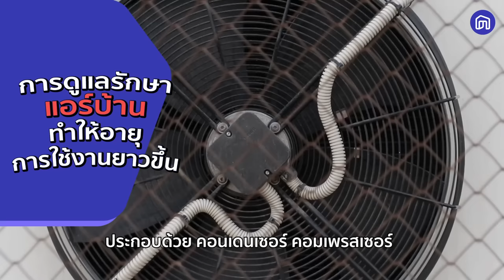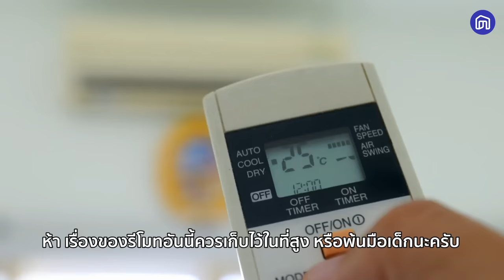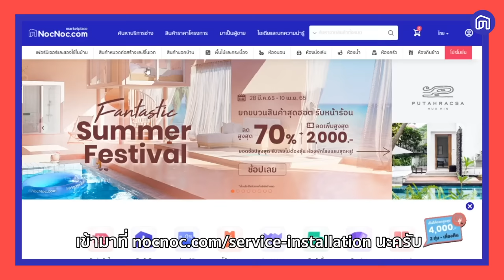วิธีรักษาแอร์บ้าน เพื่ออายุการใช้งานที่ยาวขึ้น | NocNoc ช่างเล่าเรื่อง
❄ ใครเจอปัญหาแอร์ไม่เย็นหรือแอร์เสียงดัง ไม่แน่คุณอาจจะกำลังดูแลแอร์ผิดวิธีอยู่!
👷‍♂NocNoc ช่างเล่าเรื่องวันนี้ จะพาทุกคนไปดูวิธีรักษาแอร์บ้าน เพื่ออายุการใช้งานที่ยาวขึ้น ต้องทำยังไง ไปดูกัน!